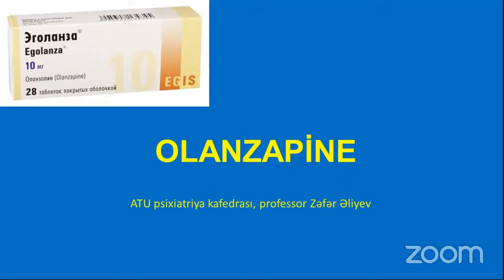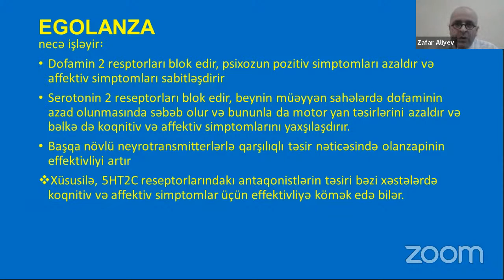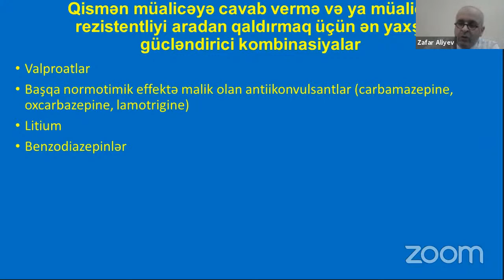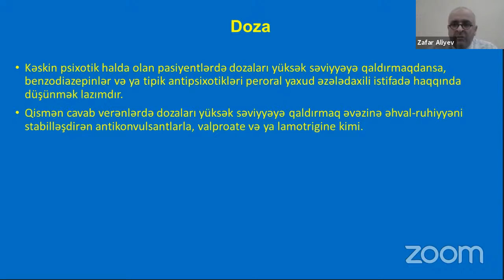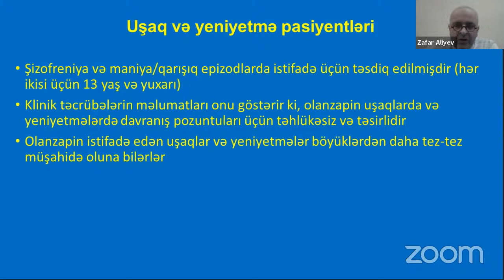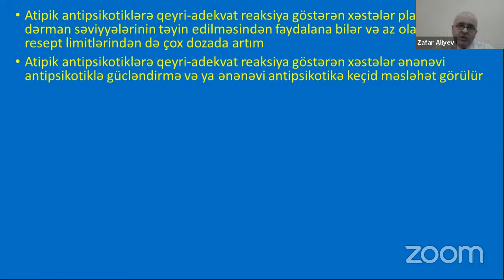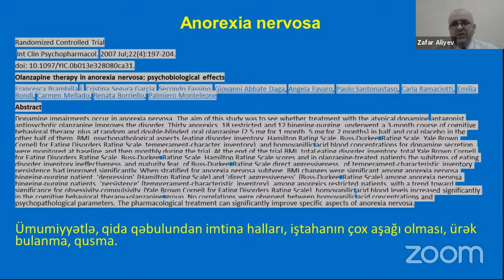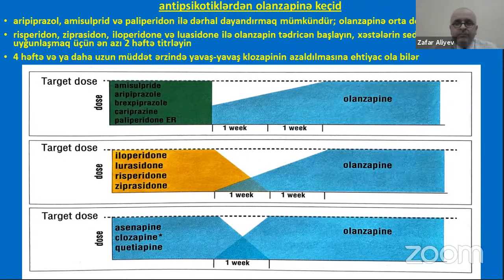Egolanzanın təcrübədə istifadəsi